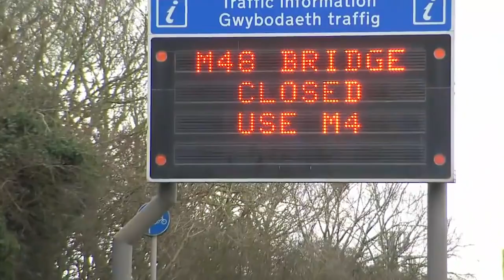Чем грозит европейская буря Беларуси?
Британия тонет в прибрежных водах, а французы остались без электричества. Циклон «Сиара» уже окрестили самым мощным штормом за последние годы.